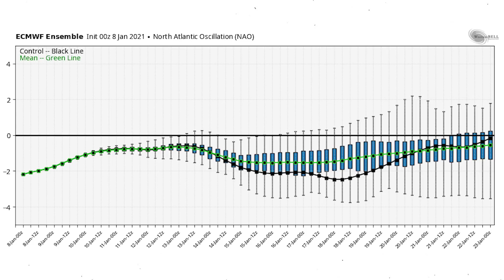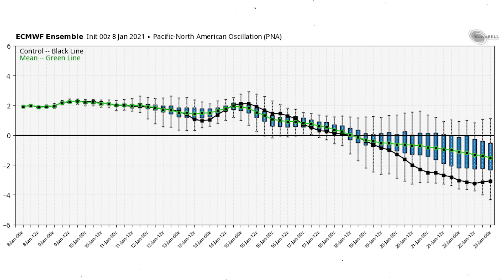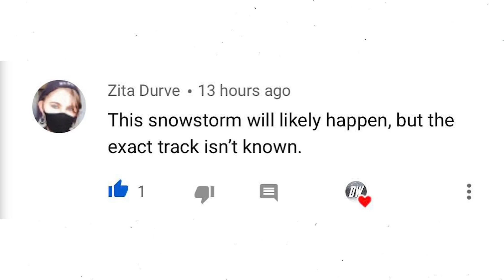Upcoming Polar Vortex?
In today's video we talk about the Polar Vortex, as there's and Upcoming Polar Vortex Invasion? Yep, you heard that right.

There's a POTENTIAL Invasion of the Polar Vortex on the Horizon, what do you need to know? Things could get frigid, it's not as scary as it sounds, but things could get far below normal as far as temperatures go, surrounding regions will have a good chance at snow as well.

We will keep you guys up to date on the latest information with the potential invasion of the polar vortex.